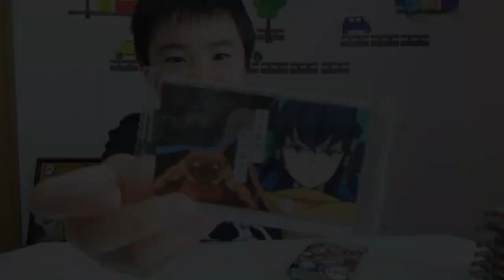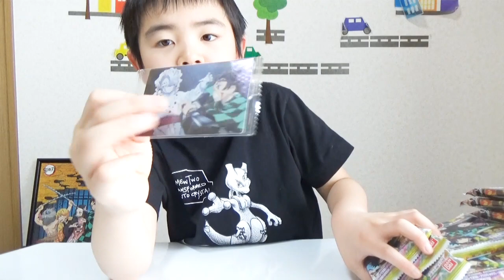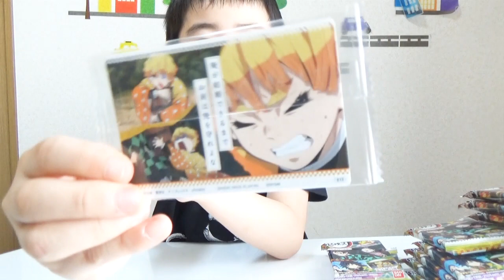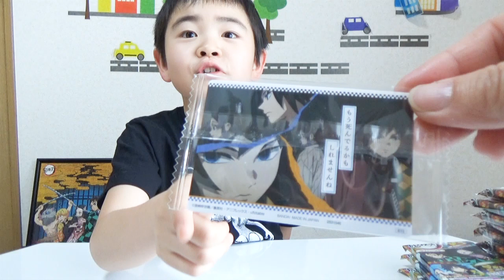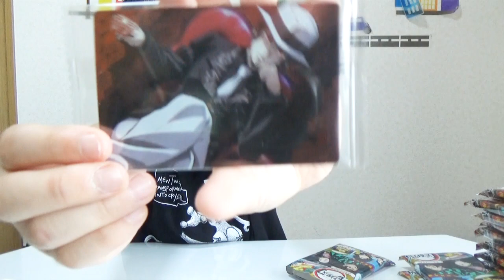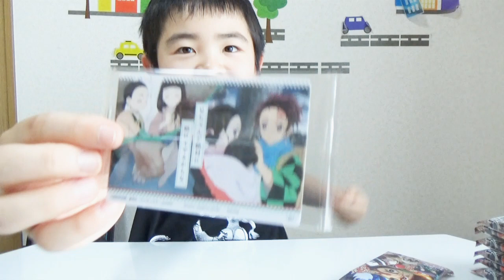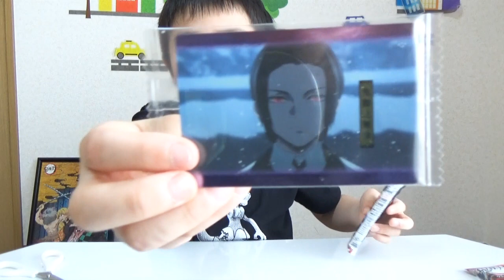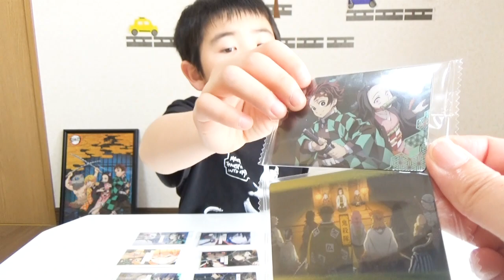鬼滅の刃ウエハース2 1BOX開封♪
大人気！鬼滅の刃ウエハース21BOX開封開封しました(^^)
シークレットは欲しいけど、とりあえず何が出ても嬉しい♪

鬼滅の刃キャラチョコ作りパート2【伊之助誕生日お祝いぬり絵で挑戦！】はこちら↓